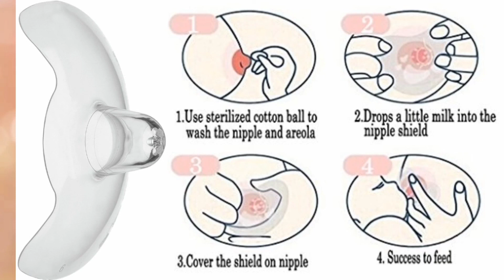निप्पल कटने से कैसे बचाए।कटी निप्पल से बेबी को स्तनपान कैसे कराए/ Home remedies for crack nipples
Bache jab breast milk pite he to kai baar nipple ko kat lete he aseme maa ko taklif hoti he sath hi ye dar hota he ki ab milk pilana chahiye baby ko ya nhi yah sab baate video me batayi gai he
How to breastfeed your baby with inverted, flat or small nipples. अगर छोटे, चपटे या अंदर को मुड़े हुए निपल्स हैं तो कैसे स्तनपान कराएं। chhote , adar ki aur mude, aur ulte nipple ya nipples na hon to baby ko kaise doodh pilayen

About this video- In this video it has been explained: how to breastfeed your newborn baby in case of inverted nipple, flat how to correct inverted nipples, how to use syringe to correct flat teats, breastfeeding with small nipple, use of nipple shield, breast pump.

इस वीडियो में बताया है कि अगर निप्पल नहीं है, उल्टे हैं, चपटे हैं या छोटे हैं तो शिशु को स्तनपान कैसे कराएं, उल्टे, चपटे और छोटे निप्पल को कैसे ठीक करें, syring का कैसे इस्तेमाल करें निप्पल को उभारने में, निप्पल को कैसे इस्तेमाल करें, ब्रेस्ट पंप को कैसे इस्तेमाल करे।

The aim of this channel is to aware general population about routine newborn care, breastfeeding, danger signs of babies,child health tips, care in special illnesses of children, feeding problems in school going kids(bacho ka khana na khana), weight problems , behavior problems, early and delayed puberty and prevention from different seasonal illnesses.

BreastfeedingWeek